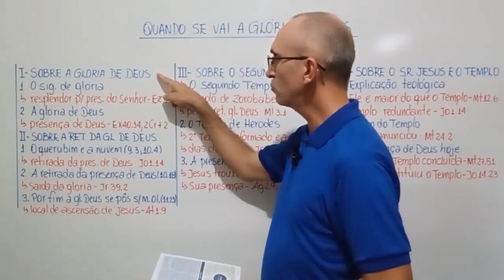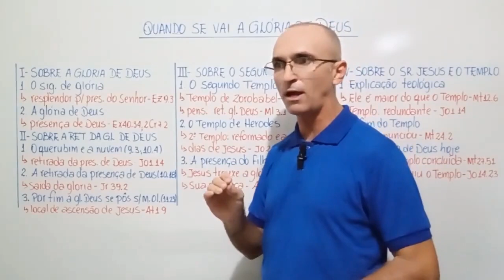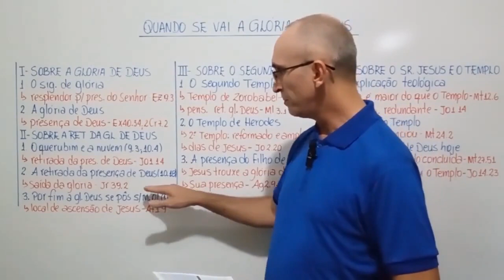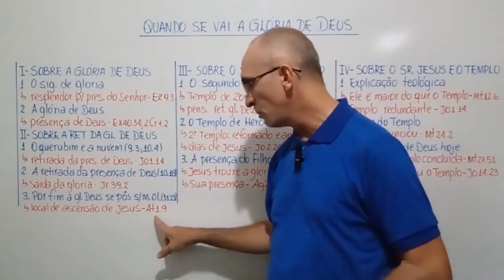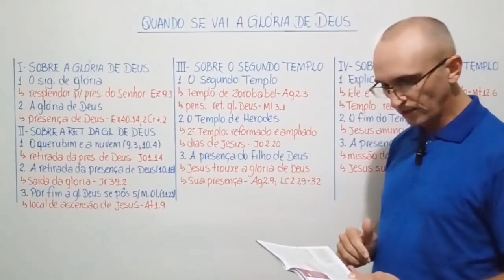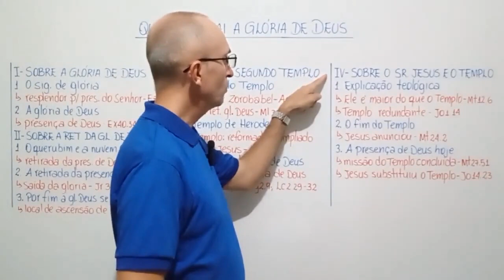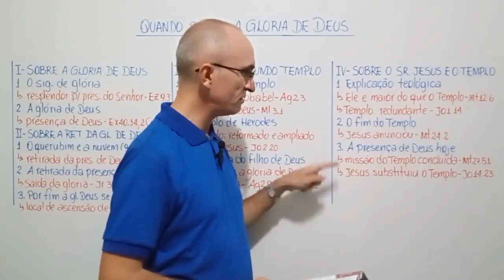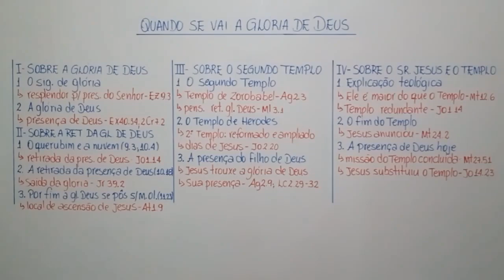EBD Lição 4 Quando se Vai a Glória de Deus Resumo de Aula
A Lição 4 “Quando se Vai a Glória de Deus” traz o essencial do conteúdo da aula de forma objetiva e esquematizada, adaptando a proposta pedagógica da lição e seus objetivos.
Ajude o canal compartilhando nossos vídeos.

Visite o Instagram cristao_missionario e conheça o trabalho de missões nos destaques.

O Resumo de Aula é um canal que tem inicialmente o objetivo de trazer subsídios para as aulas da Escola Bíblica Dominical como esquemas, resumos e comentários enriquecedores, numa visão bíblica, teológica e histórica.

REFERÊNCIAS:

BÍBLIA. Português. Bíblia Sagrada. Texto bíblico: Almeida Revista e Corrigida, 4 ed., 2009 – Sociedade Bíblica do Brasil. Rio de Janeiro-RJ: CPAD, 2009.

SOARES, Esequias. A Justiça Divina: A Preparação do Povo de Deus para os Últimos Dias no Livro de Ezequiel. Lições Bíblicas 4º trimestre de 2022. Rio de Janeiro: CPAD, 2022.